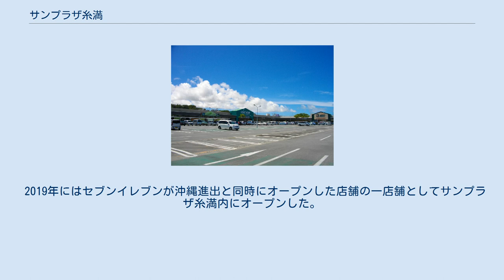サンプラザ糸満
サンプラザ糸満 地図 サンプラザ糸満（サンプラザいとまん）は、沖縄県糸満市兼城にある商業施設。
 1987年に当時の第一製糖（現在の金秀興産）の敷地の一部を利用し、ホームセンターとして開店。
その後翔南製糖への合併で旧第一製糖での操業停止（豊見城市の旧琉球製糖工場へ集約）となり、2000年に現在の大規模のショッピングモールへ拡大（かつてのホームセンターとしての「サンプラザいとまん」は「ホームセンターかねひで」に、またその建物は衣料品店のマルエーサンプラザいとまん店として生まれ変わった）。
 その後、「ホームセンターかねひで」は大手ホームセンターのカインズとのフランチャイズ契約で「カインズサンプラザ糸満店」となり、衣料品店の「マルエーサンプラザいとまん店」はマルエーの経営破たんにより、千葉県に本社をおく三喜の傘下として「沖縄三喜マルエー」を設立し「サンキマルエーサンプラザ糸満店」となった。
 ホームセンター時代からの「サンプラザいとまん」の建物は2017年に解体され、跡地には「ごはん処かつ庵」が進出した。
 またこれとは別にサンプラザ糸満と隣接する形でロッテリア糸満店が1984年に開店したが、2017年に閉店。
跡地にはコメダ珈琲店が翌年2018年進出し、沖縄初出店としてオープンした。
 2019年にはセブンイレブンが沖縄進出と同時にオープンした店舗の一店舗としてサンプラザ糸満内にオープンした。